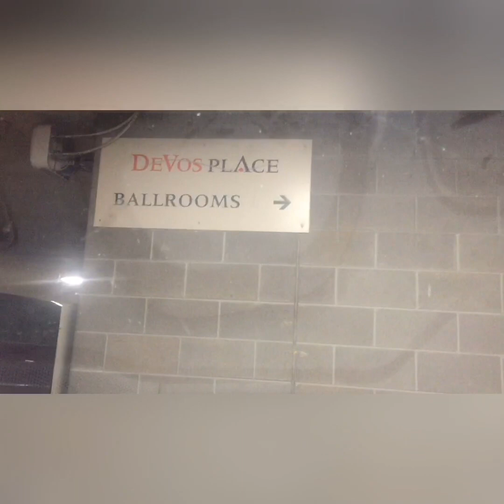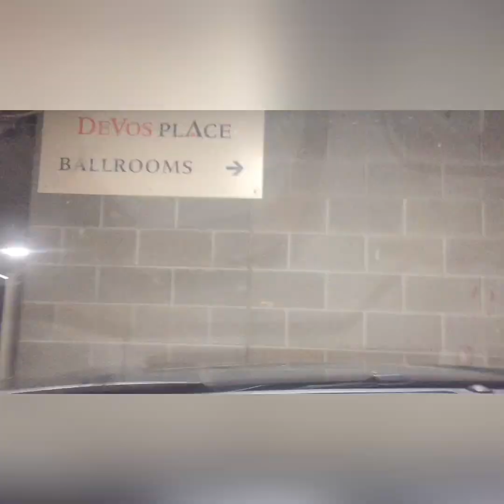Blippi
Blippi tour was awesome!!!